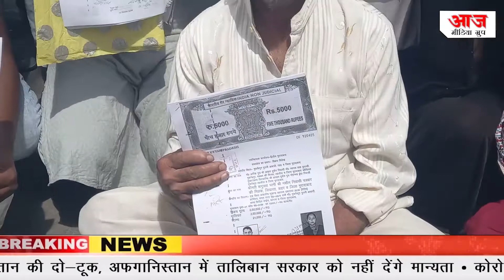तोड़े गए घर के गृह स्वामियों ने, डीएम से लगाई गुहार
About -